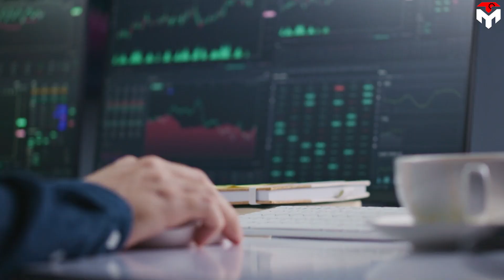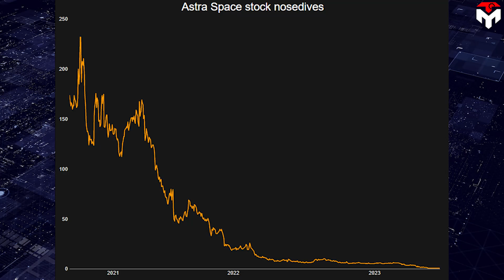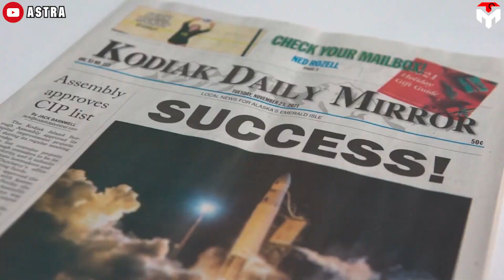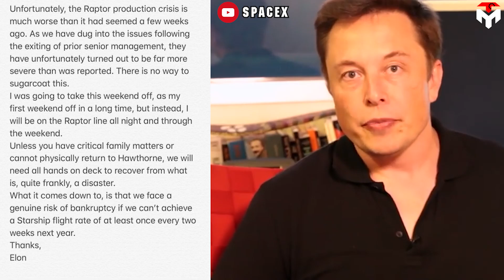Astra failure is about to BANKRUPT while SpaceX reaches orbit easily...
(Intro) 0:00
(Astra’s current status) 0:50
(Astra’s launches) 1:50
(How SpaceX overcame the risk of collapse) 5:01
conclusion 8:36
This information can be able to shock anyone.
A 7-year-old startup was valued at 150 dollars per stock back in 2020 and now they are facing bankruptcy.
Can you guess who?
It's Astra Space Company which was founded in October 2016 by Chris Kemp and Adam London.
However, Astra's failure is not difficult to understand.
The rocket business is inherently new and full of risks, so the number of newcomers to this field who are eliminated from the game is not few.
SpaceX, in its early days, also virtually fell into a similar situation as Astra, but ultimately, they got rid of that and later achieved the prosperity as currently.
So, why did Astra fail while SpaceX did not?
What can Astra learn from SpaceX's case for redevelopment?
On November 8, 2023, two founders of Astra submitted a proposal to take the company private at an original price of 1.50 dollars per share, meaning a decrease of 1% compared to the value three years ago.
The value of publicly traded Astra Space has been falling since it shelved a rocket design that only went for 2 for 7 on launches, including two highly visible failures from the Space Coast. Now the company is going private.